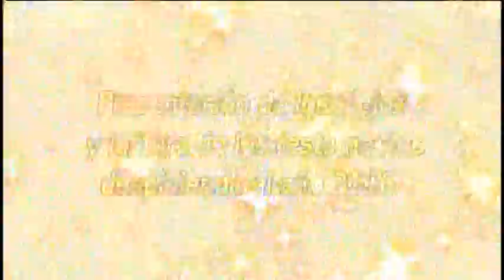CONCURSO DE VIEJOS 2017 - PROVINCIA DE JULCAN LA LIBERTAD PERU